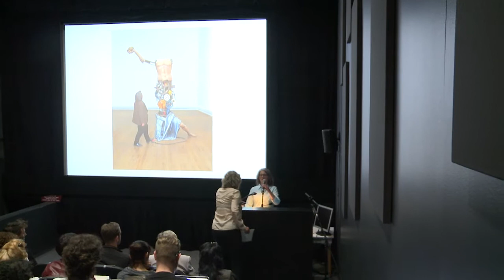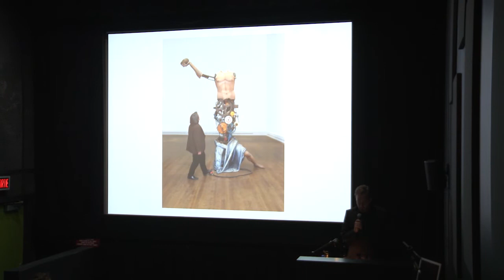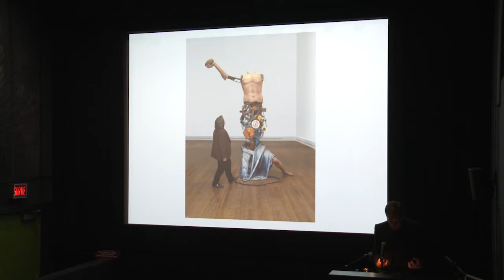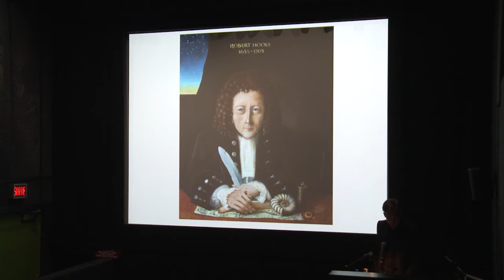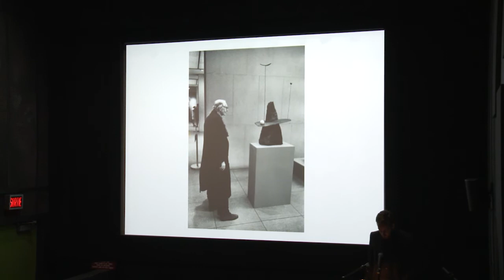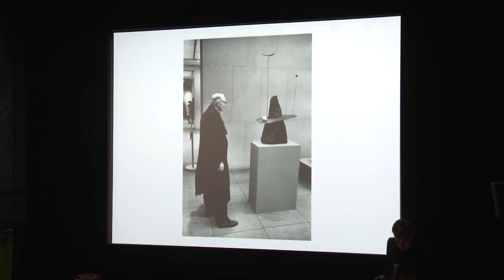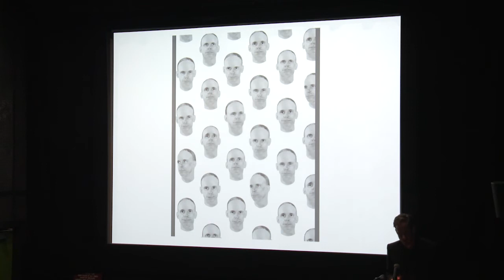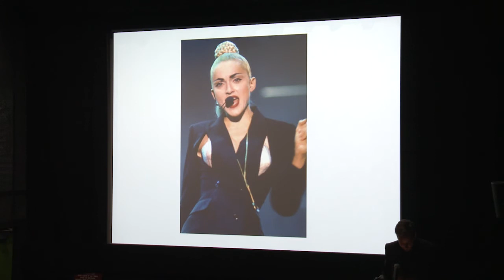David Balzer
Recorded live on Thursday, September 25, 2014,  at 6pm at the Visual Arts Building, Room 114, 1395 René Lévesque West, Sir George Williams Campus, Concordia University

Series Host: Ingrid Bachmann
Videographer: Anna Hawkins

BIO
David Balzer is a Winnipeg-born, Toronto-based author, editor and teacher. He has written about art, film and culture for The Believer, the Globe and Mail, Modern Painters, Hazlitt, Artforum.com and others. His first book, a collection of short fiction entitled Contrivances, was released in 2012, and featured illustrations by Marcel Dzama, Janet Werner, Margaux Williamson and others. His new book is Curationism: How Curating Took Over the Art World and Everything Else. He is currently associate editor at Canadian Art magazine.

STATEMENT
Everyone, it seems, is now a curator. In our daily lives, we engage with any number of digital entities that require us to pick and choose, creating playlists and “likes” that are carried over, algorithmically, into future picking and choosing. Boutiques and chain stores alike tout curated aesthetics, for which products, employees and store designs are tailor-made and “experiential.” In the art world, since the 1990s, curators have shaped visions of large institutional shows and international biennials, acting powerfully as arbiters, tastemakers, advisors and ambassadors.

David Balzer’s new book Curationism looks at the origins and nature of this mania for curating, drawing distinct parallels between the art world and popular culture. Where did curating come from? How can it be related to our understanding of the avant-garde, of value-making and of work? Have we reached a “curationist” saturation point, in which contemporary curating’s many paradoxes and paranoias have led its own undoing?

BIOGRAPHIE
Né à Winnipeg, David Balzer vit à Toronto où il exerce les professions d’écrivain, de rédacteur et de professeur. Ses textes sur l’art, le cinéma et la culture ont paru dans le journal Globe and Mail, sur le site Artforum.com et dans les revues The Believer, Modern Painters et Hazlitt, entre autres. En 2012, David Balzer a publié son premier ouvrage, Contrivances, recueil de nouvelles mettant en vedette des illustrations de Marcel Dzama, de Janet Werner, de Margaux Williamson et d’autres collaborateurs. Actuellement rédacteur en chef adjoint pour le magazine Canadian Art, il vient de publier Curationism: How Curating Took Over the Art World and Everything Else.

RÉSUMÉ
Aujourd’hui, il semble que tout le monde travaille comme conservateur. Chaque jour, nous utilisons une multitude d’outils numériques; ils nous obligent à faire des choix en créant des sélections et des préférences, qui sont transformées, de manière algorithmique, en choix futurs. Les boutiques, tout comme les magasins à succursales, vendent avec insistance une esthétique tout organisée où produits, employés et décoration semblent faits sur mesure et « expérientiels ». Dans le monde de l’art, depuis les années 1990, les conservateurs ont façonné la vision des grandes expositions institutionnelles et des biennales internationales. Ils incarnent les rôles de puissants arbitres, de créateurs de goûts, de conseillers et d’ambassadeurs.

Dans son dernier livre, David Balzer se penche sur les origines et la nature de la folie de la conservation, et dresse des parallèles distincts entre le monde de l’art et la culture populaire. D’où vient cette pratique? Comment l’associer à notre compréhension de l’avant-garde, du travail et de la création de valeur? Avons-nous atteint un point de saturation? Les nombreux paradoxes et paranoïas reliés à la notion moderne de conservation ont-ils mené la pratique à sa propre perte?